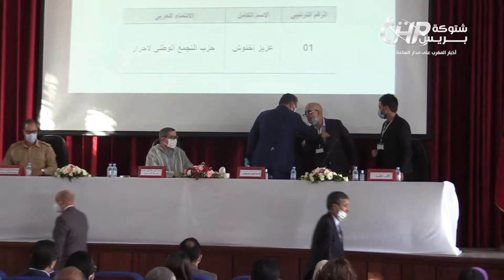الاستقلالي بركة: انتخاب أخنوش رئيسا لاكادير يوم تاريخي.. وحزبنا يسانده في تجربته الجديدة